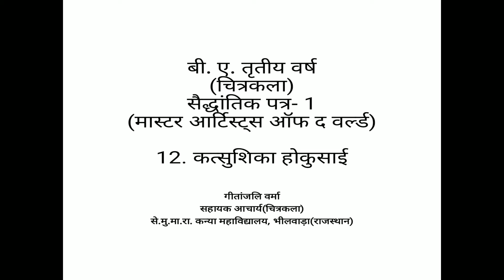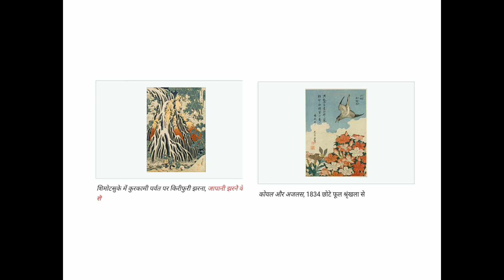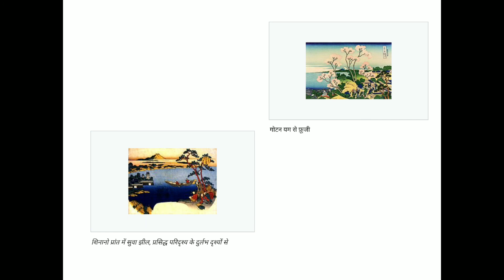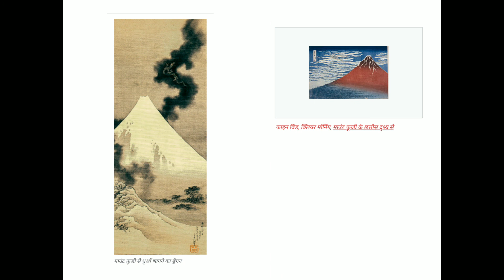B.A.Part III (Drg.&Ptg.)G.Verma_Theory_KATSUSHIKA HOKUSAI Part -2